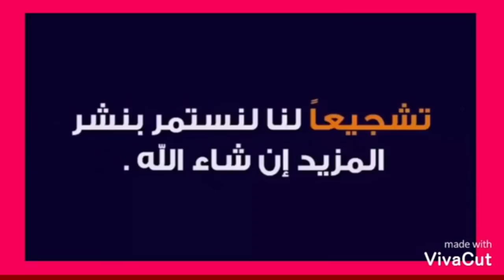18 août 2020لمن يهمه الأمر